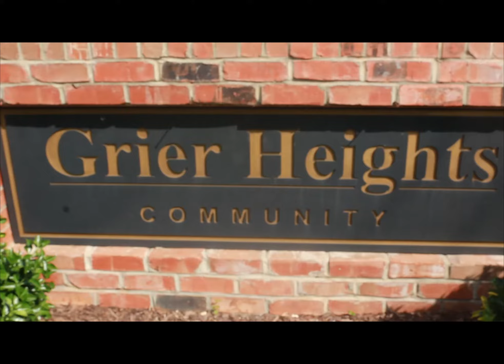All I Rep Is Griertown preview Telly Jenkins ft Griertown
Telly Jenkins repping where he from Griertown Charlotte NC